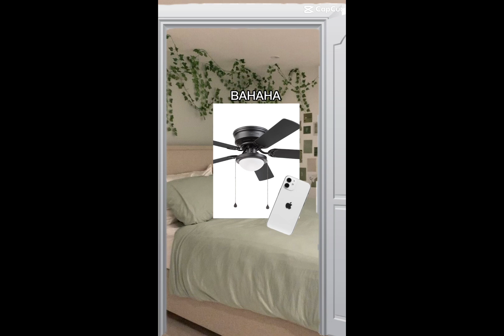Amitage and friends